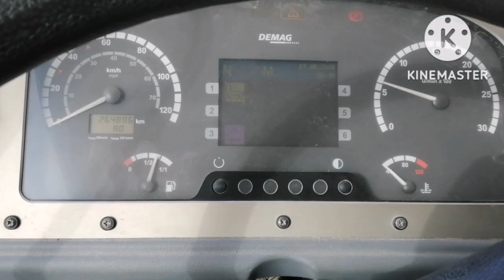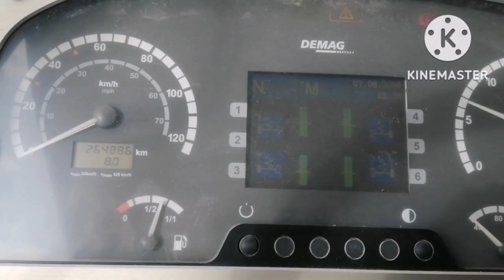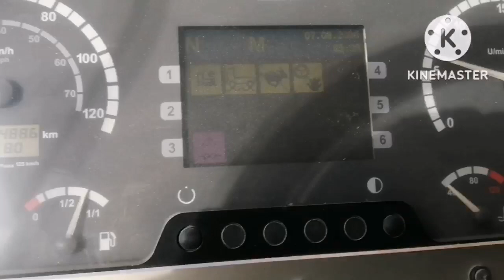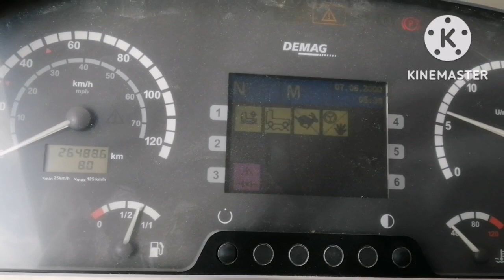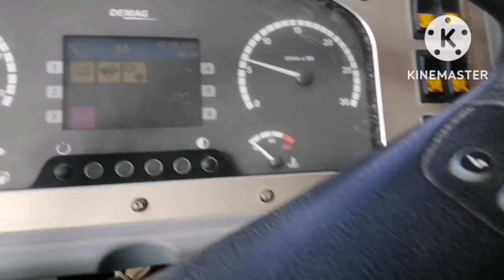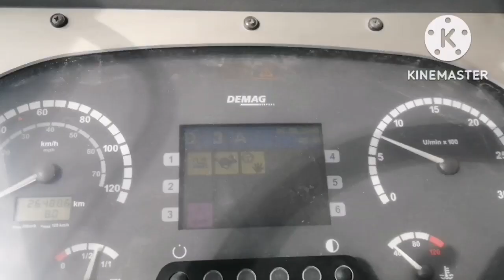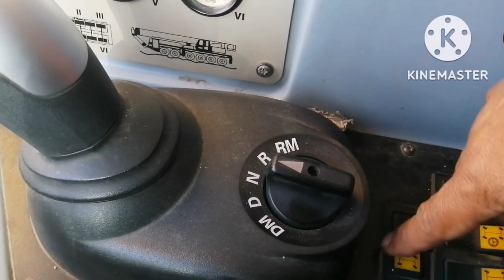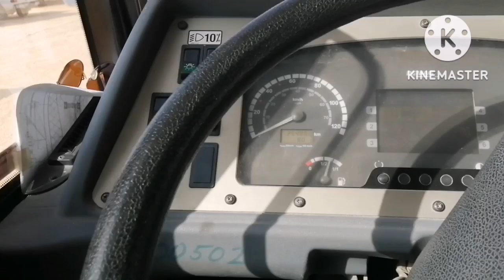tutorial pano gamitin ang travel suspension sa AC250-1 TEREX.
Tutorial Pano gamitin ang suspinsion sa AC250-1 TEREX.
This is about tutorial video about the suspension for traveling the AC250-1 terex demag mobile crane. travelsuspinsion Cosuspension truckside terexdemag mobilecrane allterrain HeavyEquipment truckmountaincrane travel.